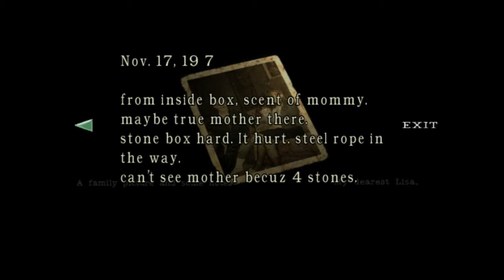Lets Play: Resident Evil REmake - Deutsch - #15 - Im Erdreich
Mein Lets Play von Resident Evil REmake.
Auf Österreichisch FTW!